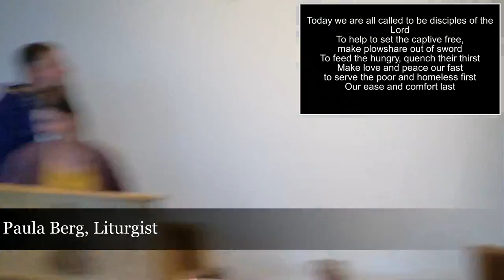Worship Service Sunday, October 10th, 2021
Sermon - "A praying, singing, confessing, healing life"
James Chapter 5 - Focus verses - 13-16